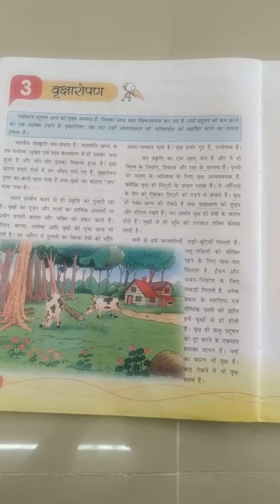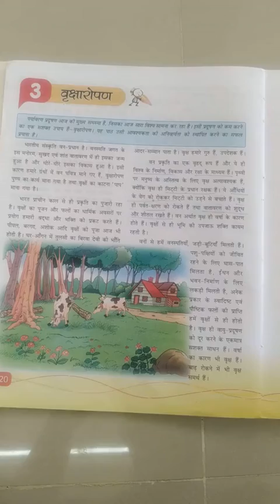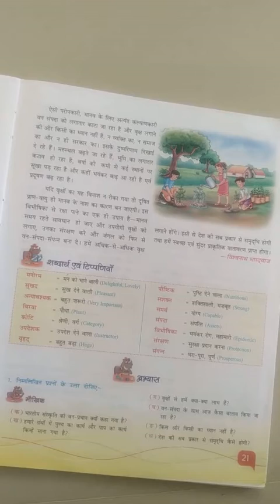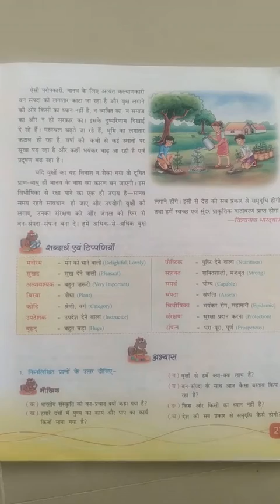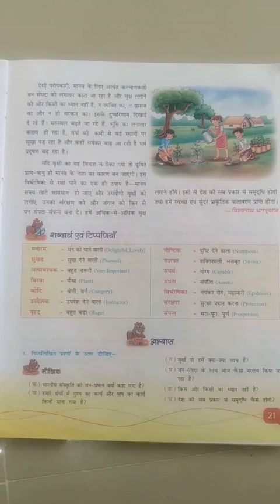CBSE Class - VI Hindi Lesson - 3 Vraksharopan